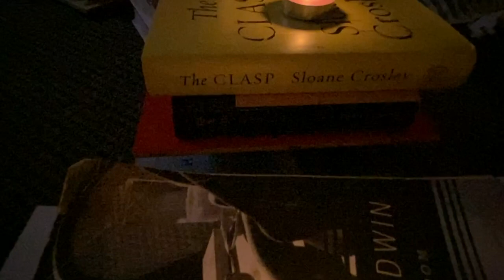Jacksonport - Candlelight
Welcome to Jacksonport, thanks for stopping by.

shot in Los Angeles, California.

"Candlelight"

it's missing a few pieces,
though a penny works the same
i don't mind if you go first-
the box is by the window frame
i'll light a candle
while you think about the move to make

candlelight
burning bright
the wick and wax are gently breathing
and so it seems
the candle's made of dreams
i wish that i could sit here
for a lifetime long

i love you and my hearts to blame
it's burning like this candle
soft and low and hot as the flame

candlelight
burning bright
how nice it'd be to sit here

music and lyrics by John Fatum.
Copyright Tularosa Records 2020